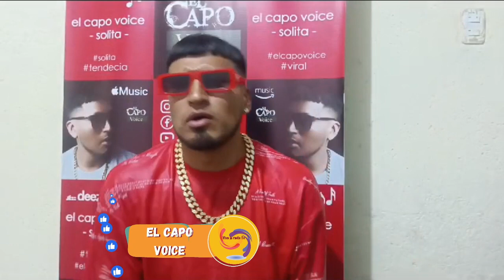El Capo Voice presenta su éxito Solita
La Tele que tu quieres